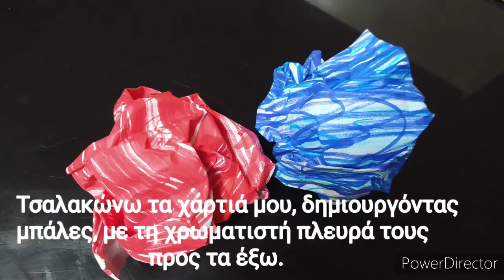Αυτοσχέδια κατασκευή του παιχνιδιού "Μπότσια".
Φυσική Αγωγή, στα πλαίσια της εξ αποστάσεως διδασκαλίας.Περιγραφή του παιχνιδιού Μπότσια και εισαγωγή στα Παραολυμπιακούς αθλήματα.